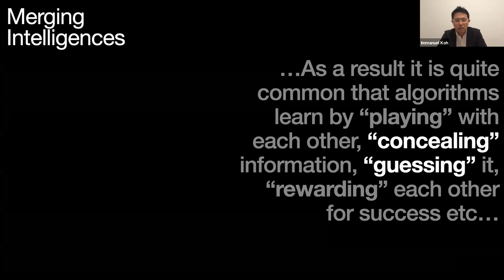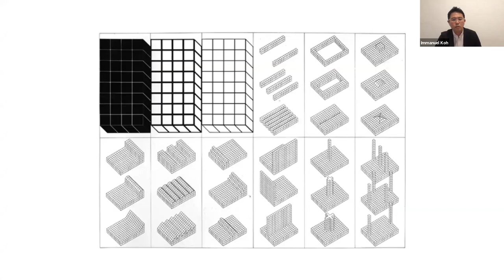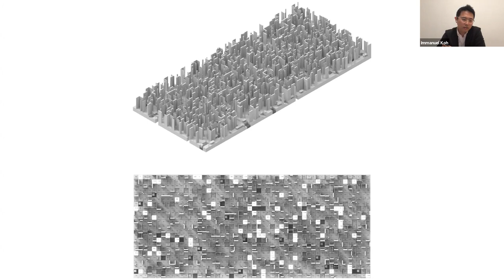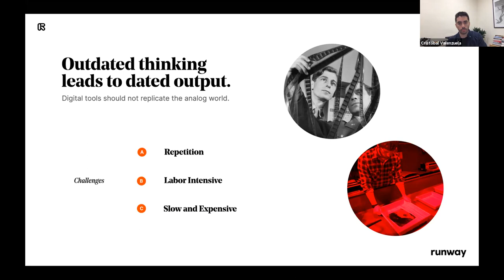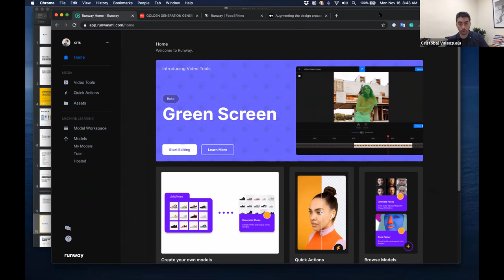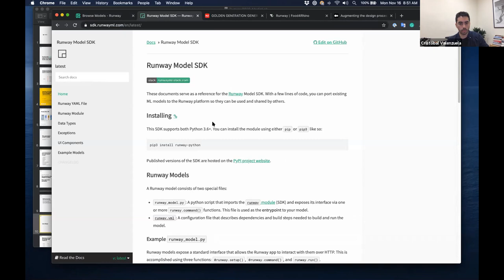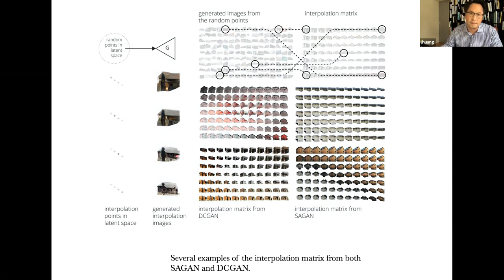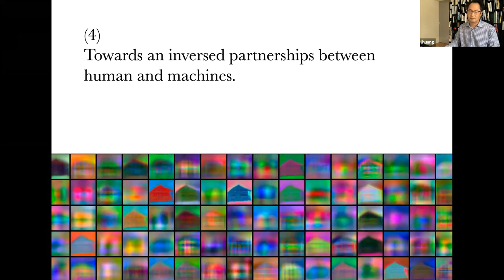Merging Intelligences - Cristóbal Valenzuela, Immanuel Koh & Jeffrey Huang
For some, generative AI is already tapping on the door of creativity as measured by human standards. This is the result of crafting algorithms inspired in a whole range of forms paradigms borrowed from cognitive science. As a result it is quite common that algorithms learn by “playing” with each other, “concealing” information, “guessing” it, “rewarding” each other for success etc. The nature in the form intelligence built in this process influences in the nature of the responses that the computer gives back to us. This session we will discuss the types of the creativity brought by these algorithms and the extent where it can be argued that is matching human creativity.

Cristóbal Valenzuela is a Chilean-born technologist and software developer. He is a co-founder of RunwayML. Previously, he was a researcher at New York University mainly working on the development of ml5.js. His projects have been exhibited in Latin America, Europe, and the US. Including NeurIPS, Santiago Museum of Contemporary Art, ARS Electronica, GAM, ACADIA, Fundación Telefonica, Lollapalooza, NYC Media Lab, New Latin Wave, DOCLAB, Inter-American Development Bank, Stanford University, and New York University.

Immanuel Koh holds a joint appointment as an assistant professor in Architecture & Sustainable Design (ASD) and Design & Artificial Intelligence (DAI) at the Singapore University of Technology and Design (SUTD), where he now directs Artificial Architecture — a transdisciplinary research laboratory that focuses on the design and development of AI models for predictive urbanism and generative architecture. He studied at the Architectural Association (AA) in London before obtaining his PhD at the École polytechnique fédérale de Lausanne (EPFL) in Switzerland. His doctoral thesis “Architectural Sampling: A Formal Basis for Machine-Learnable Architecture” was nominated for the Best Thesis Prize. Immanuel has taught at the AA, Royal College of Art, Tsinghua University (Beijing), Strelka (Moscow), Angewandte (Vienna), DIA (Bauhaus Dessau), Harvard GSD, UCL Bartlett and many others. His works have been exhibited internationally including V&A Museum, while his publications include Architectural Design (AD) and Design Computing & Cognition (DCC). He has also practiced as a designer at Zaha Hadid Architects, as a programmer at ARUP with Relational Urbanism (London), and as a creative coder at Convergeo (Lausanne) and anOtherArchitect (Berlin). His forthcoming book “Artificial & Architectural Intelligence in Design” (2020) interrogates the epistemological implications of AI on architecture, and vice versa.

Jeffrey Huang is the Director of the Institute of Architecture at EPFL (as of May 1, 2020), that comprises 25 laboratories and groups in Architecture and the Sciences of the City. He is also the Founding Director of the Media x Design Lab, and a Full Professor in Architecture and Computer Science at EPFL. He holds a DiplArch from ETH Zurich, and Masters and Doctoral Degrees from Harvard University, where he was awarded the Gerald McCue medal for academic excellence. Prior to EPFL, he was an Associate Professor of Architecture at Harvard Graduate School of Design. He was also a Visiting Professor at Tsinghua University, a Visiting Fellow at Stanford University’s d.school, a Berkman Fellow at Harvard‘s Berkman Klein Center for Internet & Society, and the first Head of the Architecture and Sustainable Design Pillar at the Singapore University of Technology and Design (SUTD). Professor Huang’s research examines the convergence of physical and digital architecture. His recent work investigates new artificial design paradigms, theories of experience design, and algorithmic urbanism.